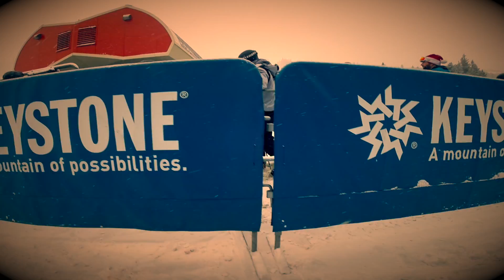The Proposal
Alex and & Alisha Getting engaged 12/13/14